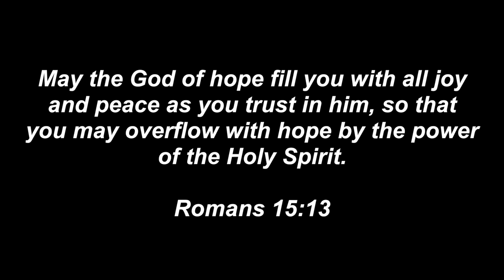Did I Buy the Wrong Truck?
Tractor Time With Tim discusses why we purchased the Ford F350 on Truck and Trailer Tuesday. He tells things to consider when buying a truck to pull your compact tractor and other equipment.